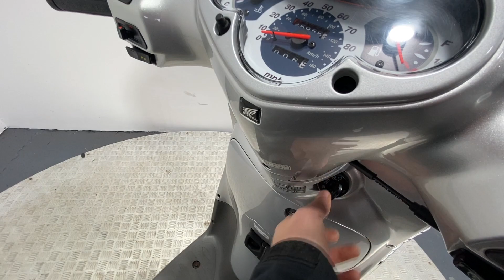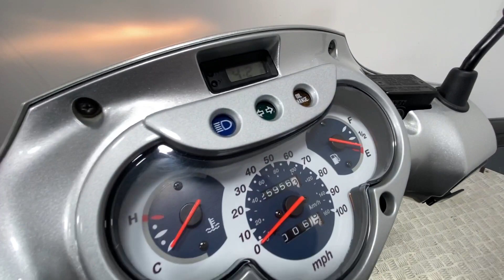HONDA SH125 2004 25K WALK AROUND